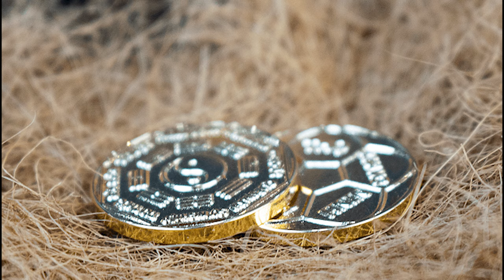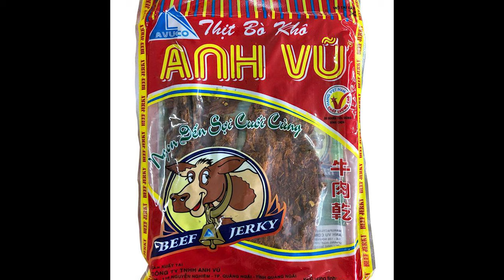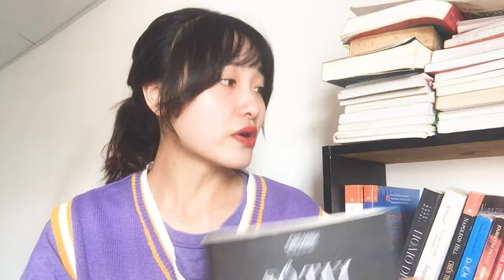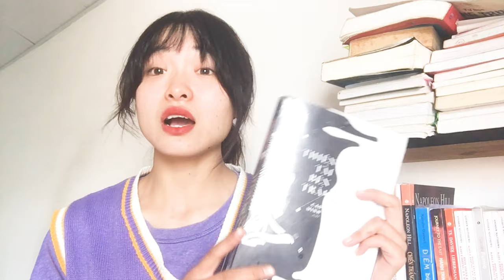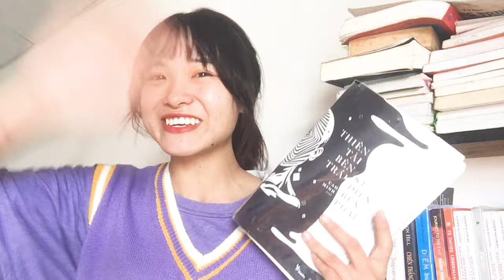#5 THIÊN TÀI BÊN TRÁI KẺ ĐIÊN BÊN PHẢI -VẬY Ở GIỮA LÀ AI? RANH GIỚI GIỮA THIÊN TÀI VÀ KẺ ĐIÊN LÀ GÌ?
THIÊN TÀI BÊN TRÁI - KẺ ĐIÊN BÊN PHẢI - VẬY Ở GIỮA LÀ AI? RANH GIỚI GIỮA THIÊN TÀI VÀ KẺ ĐIÊN LÀ GÌ?